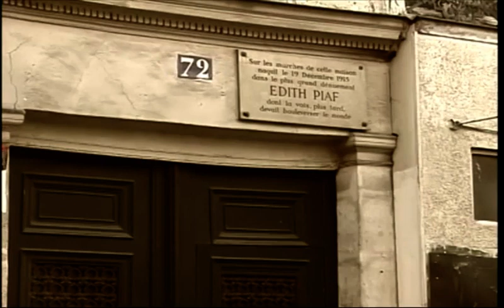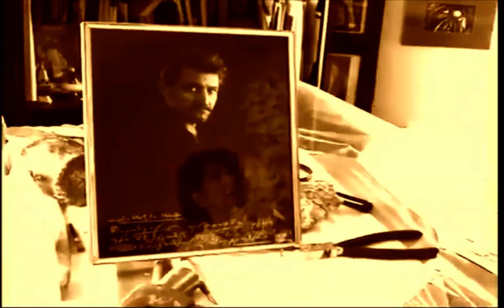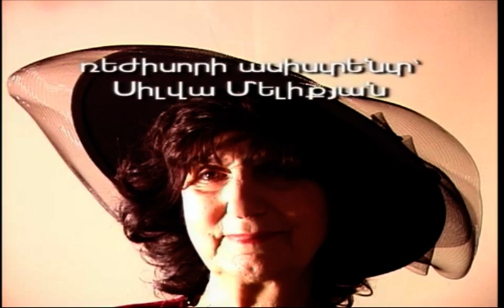Alice Melikian / Ալիս Մելիքյան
Born in Paris, compatriot of those who were attracted by the call of the Fatherland, young Alice finds herself among the great masters of their time like Teryan and Charents, Kochar and Saryan, Vagharshian and Nersisyan.

Whether impressed by this or by the fact that Komitas’s body was on board their ship while immigrating to Armenia, Alice was destined to become an Artist.

In 1954 graduating from Yerevan State Arts & Theatre Arts Institute, Melikian began to participate in the Republic’s and “All-Union” Exhibitions at age 24, attracting the attention of the professional art society and the Art Ministry of Armenia.

Today Alice Melikian is famous in the Republic of Armenia and Diaspora, known for her portraiture. Most of her sculptures are of renowned people of our times. Melikian’s work is recognized by expressiveness and, at the same time, accuracy of likeness with an ability to capture in a person the most distinguished characteristic of their personality.

The subiect matter basically is one: outstanding sons and daughters of the Armenian people and friends of Armenia. While it may seem her themes and compositional decisions are one-sided, one becomes excited b her originality in perceiving ideas with clean, flowing lines and emotions without artificiality.

In 1978 Melikian became part of the Armenian Diaspora of Los Angeles.

Despite her many relocations she has never stopped creating her art staying true to her beliefs and philosophy. Her more than 150 sculptures embody the classical and national tradition of representational art. Alice Melikian’s works are part of permanent collections of Museums, Galleries and private collectors.

Special Thanks to: Vigen Chaldranyan from Alice Melikian for the Documentary Film - The Greatest Gift of all,

Also: Levon Parian, Dr. Zaven Khachaturian, Maro Parian, Ara Melkonyan, Rima Sarian, Pavel Kushkyan, Arshalouys Darbinyan, Henrik Mansourian, The Anniversary Committee.

The Evening made possible by sponsors: Rima Sarian, Maro Parian, Dr. Zaven Khachatourian, Ara Melkonyan, Madeline Zakarian, "Friends of Armenian Cultural Treasures" Ovsanna Gureghian, Silva Melikian, Grigor Zakarian, Shoushan Yerkat, Novella Martirosyan